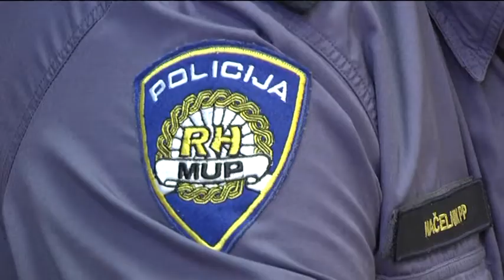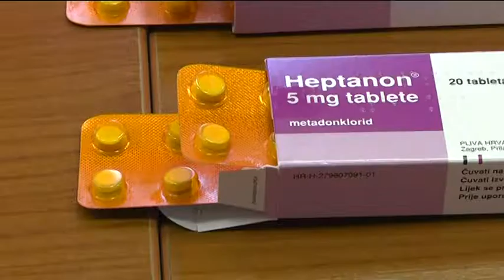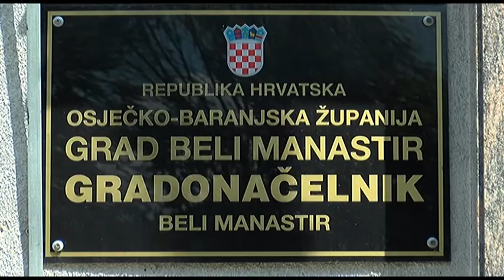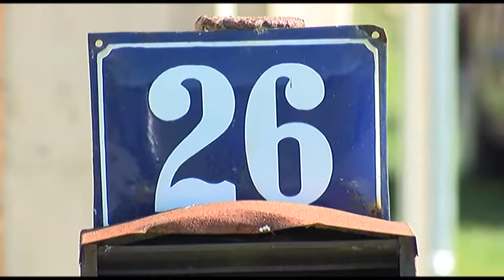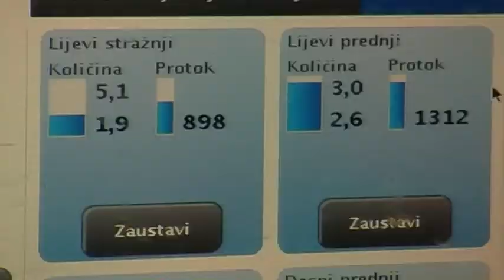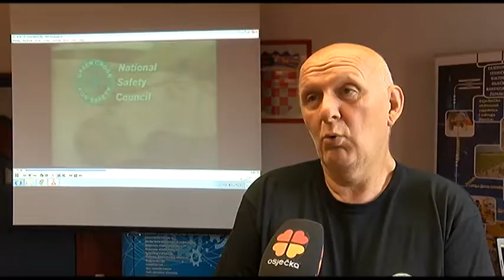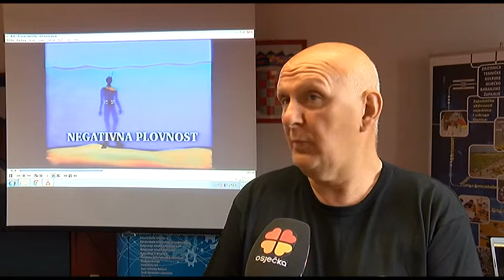DNEVNIK 20.08.2019. Osječka televizija